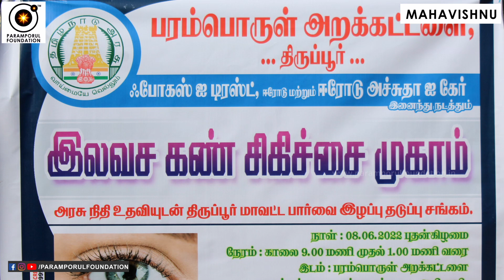Free Eye Operation Camp Video at Paramporul Foundation Office Hall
For daily Annadhanam & Other Charity Activity Contributions:

NAME : PARAMPORUL FOUNDATION
AC NO : 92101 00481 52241
IFSC: UTIB0000210
SAVINGS TRUST AC
AXIS BANK